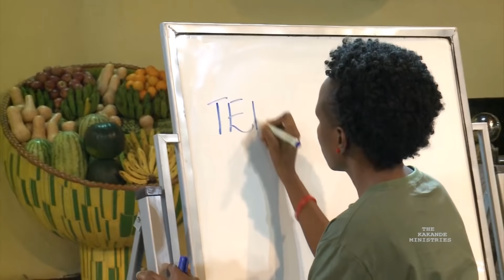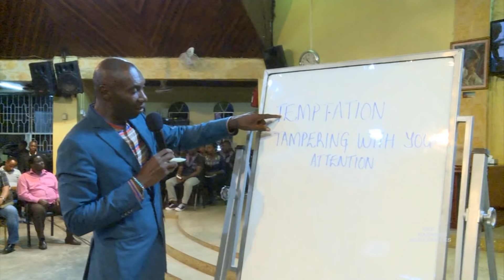PREACHING: YOU HAVE A MISSION TO ACCOMPLISH.